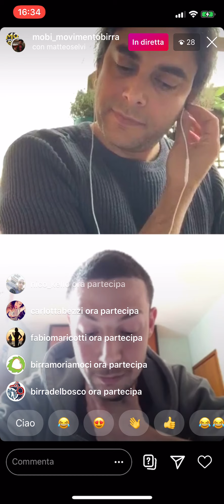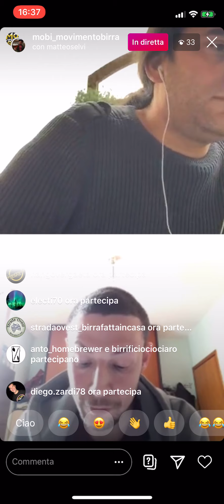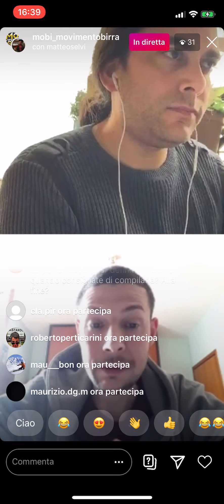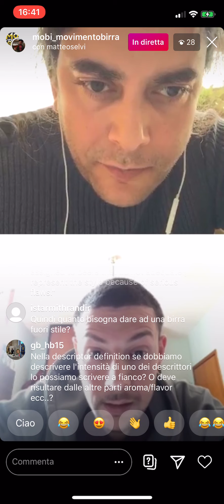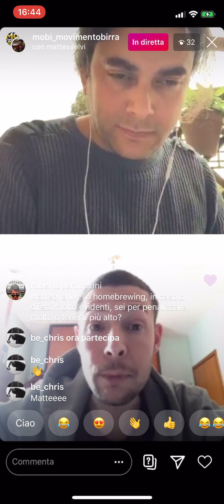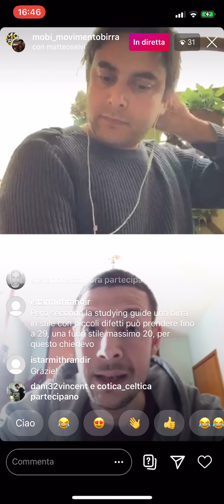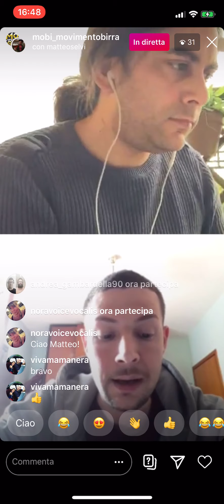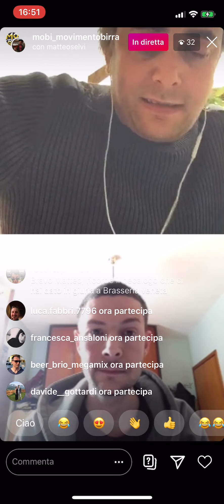BJCP Exam - Webcast 01-05-2010 - Q&A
Parte finale dell'odierno Webcast con qualche domanda e risposta.